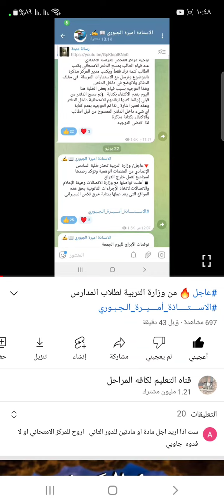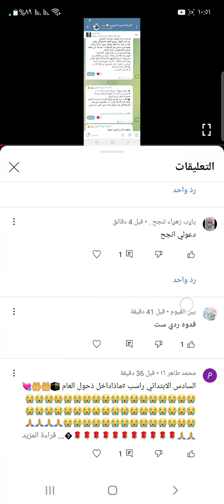الاجابة على اسئلة المتابعين الاســــتـــــاذة_أمــــيــرة_الـجـبـوري